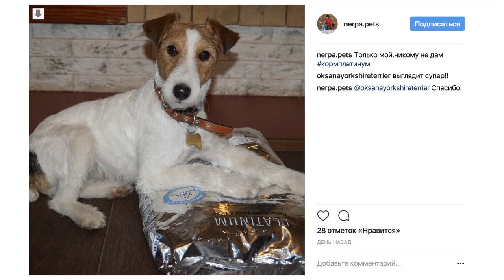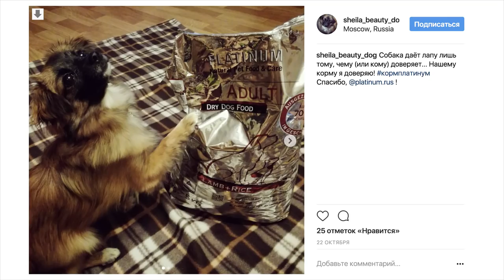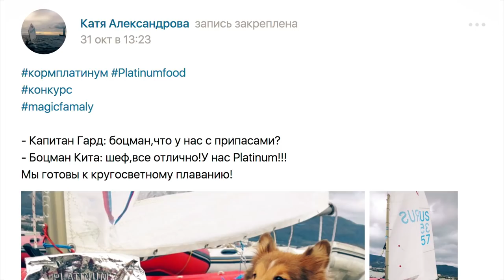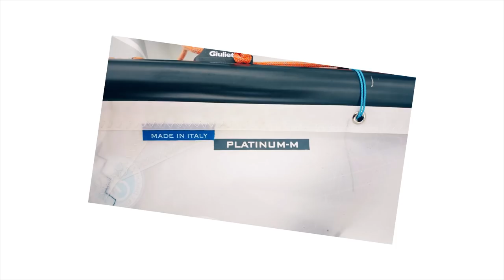Покупки для СПАСЕННОГО КОТЕНКА на 10 000 РУБ! КОТЕНОК ИГРАЕТ НОВЫЙ ДОМ MAGIC FAMILY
Magic Pets ГАДАНИЯ НА ХЭЛЛОУИН ▼ ЖМИ ЕЩЁ▼

Привет, я Аня и моя волшебная семья Magic Family постоянно растет! Собаки брат и сестра чихуахуа Софи и Эйван, спасенная собачка Миша и смешная собака покемон Юми Чу, хомяки, муравьи, а еще котенок, которого я спасла ночью из канализации, и другие домашние животные! Я снимаю свою жизнь с ними, делюсь опытом и рассказываю истории. У меня ты найдешь, как понять питомца, полезные советы, честные обзоры товаров для животных, покупки из зоомагазинов, дрессировка собак, уход и питание, DIY, ТОП, интересные факты, лайфхаки, что будет если, реакции, а еще наши веселые ВЛОГИ!

Это видео про покупки для спасенного котенка на 10 000 рублей! Что я купила котенку Алисе и что нужно для котенка в новом доме в первые дни?!

Morning Sun - Nicolai Heidlas Music
The Land Of Happiness - Nicolai Heidlas Music
Taste Of Explainer Video - GoSoundtrack
A WAY FOR ME - Nicolai Heidlas